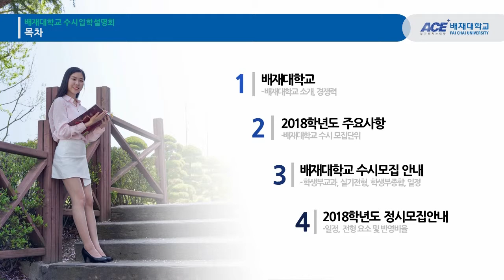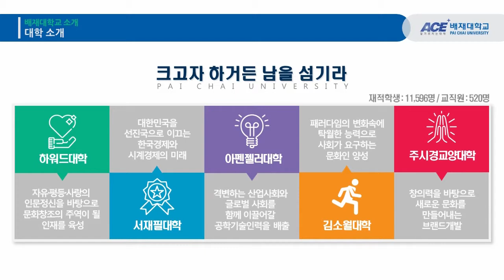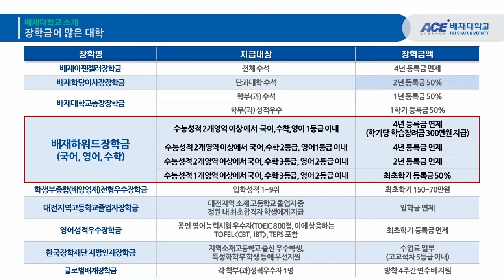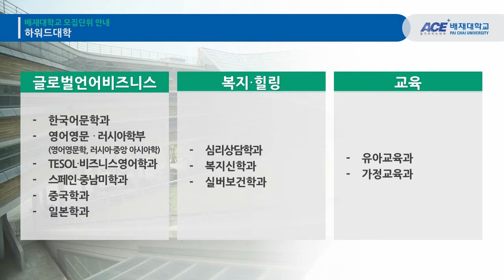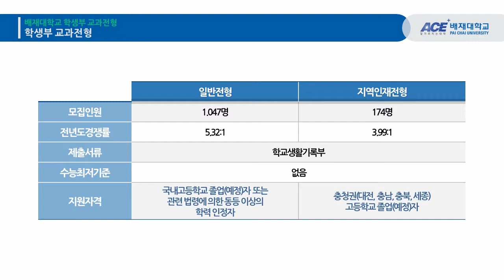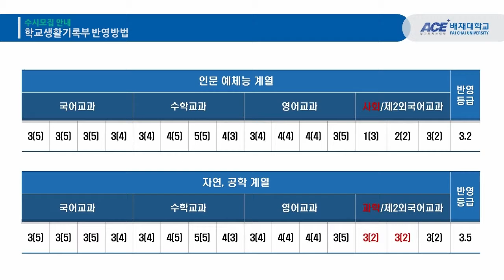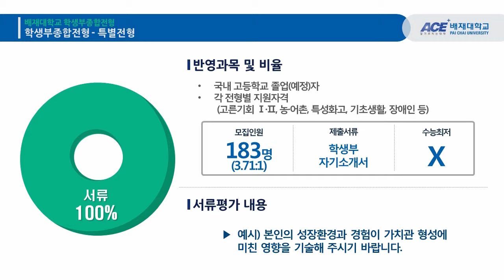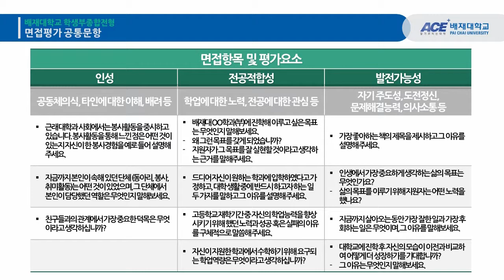[하이틴TV] 배재대학교 2018학년도 수시입학설명회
배재대학교 2018학년도 수시입학설명회입니다.